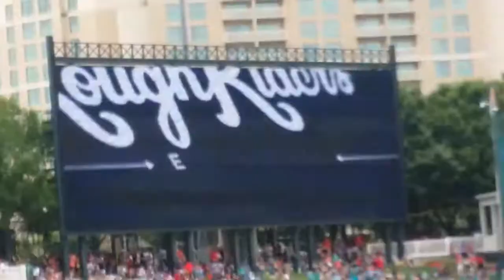Dr Pepper Ballpark & Frisco RoughRiders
So guys today we went out on a field trip from waco to Dallas to the baseball game and their were also special guest so if you like this video comment down below subscribe if you new untill next time peace out and have a great day ☺️ 😊 😂